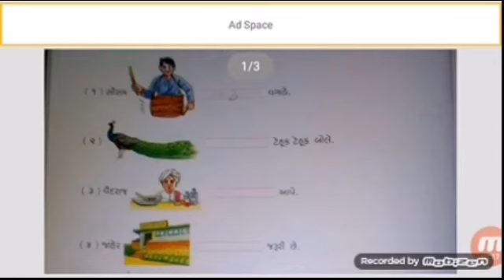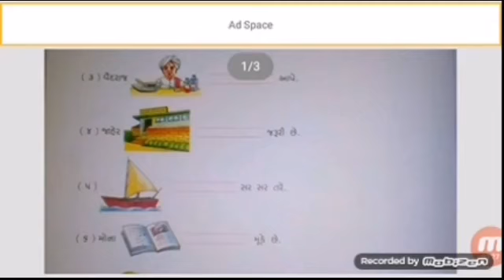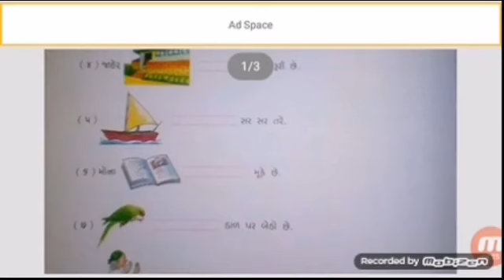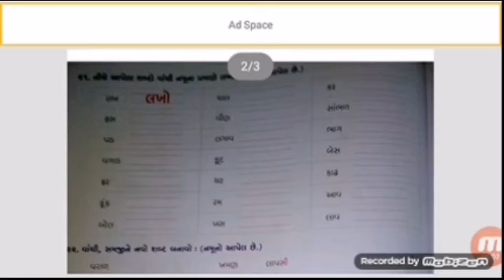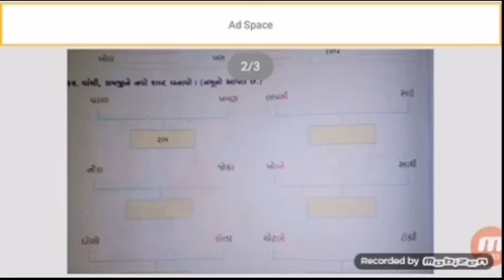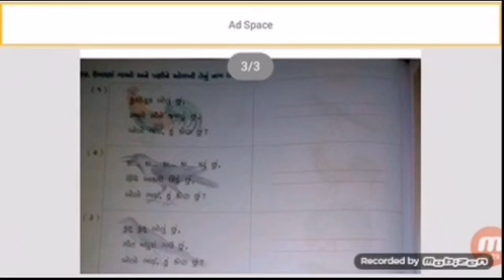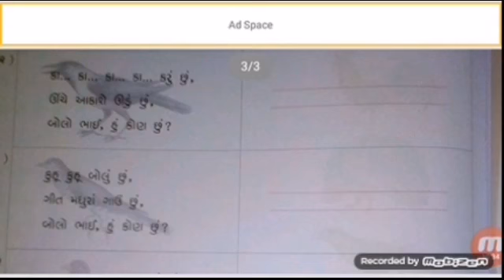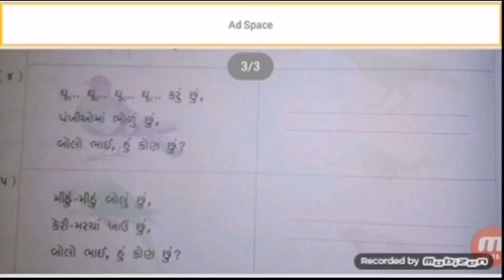ધોરણ:-૧//વિષય:-ગુજરાતી પુનરાવર્તન//શાંતિનિકેતન પ્રાથમિક શાળા, પાટણ...